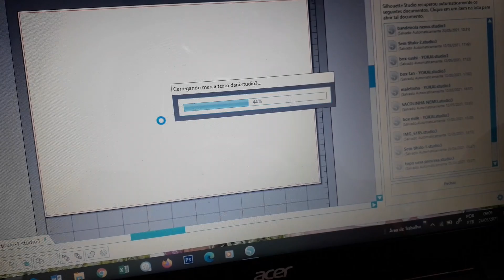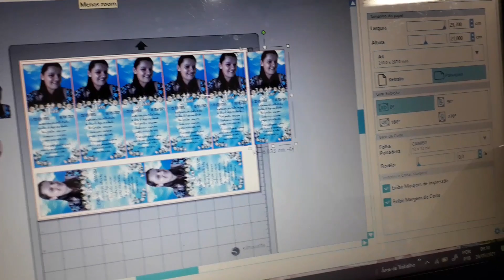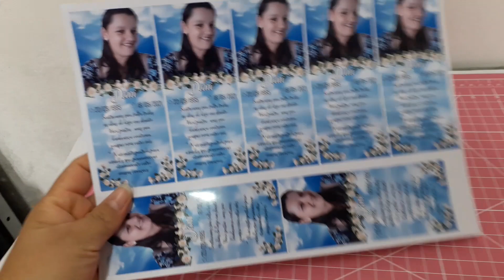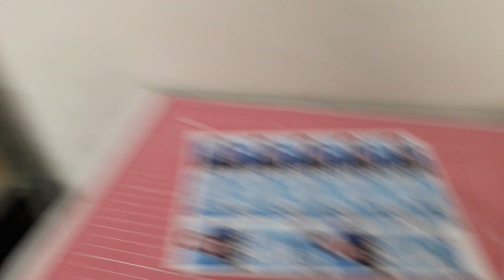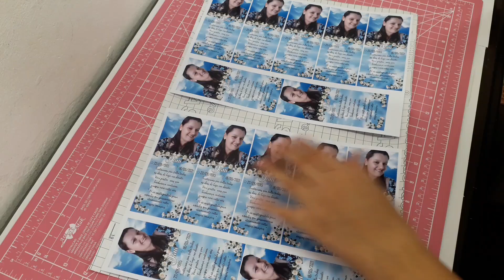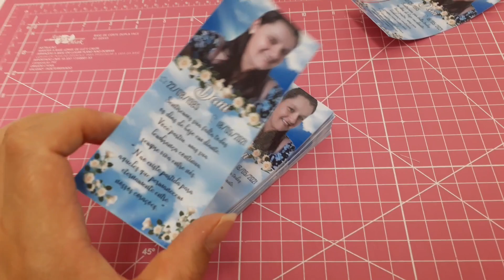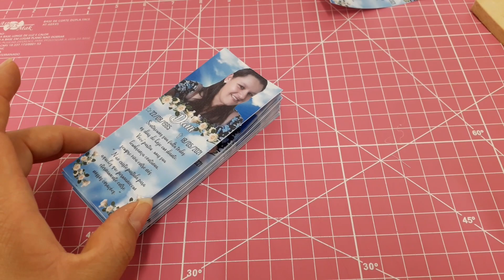ROTINA DE ENCOMENDA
CURTI ❣
COMENTE ❣
COMPARTILHE ❣